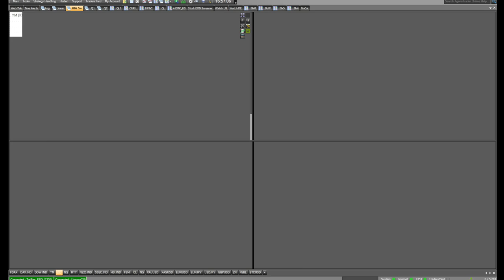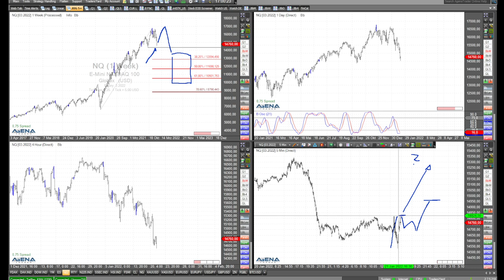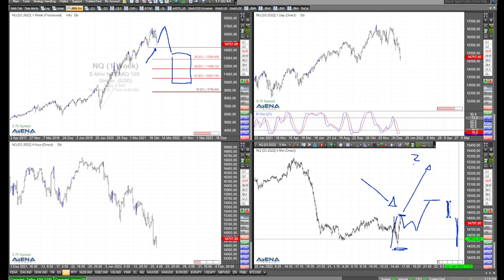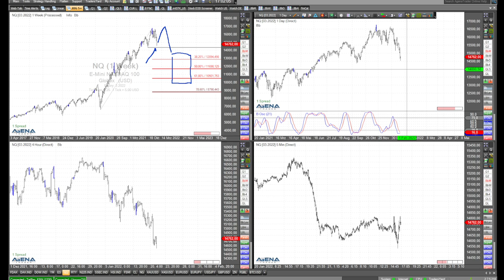Indizes abwärts - Rüdiger Born erläutert die aktuelle charttechnische Situation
Die Aktienindizes befinden sich klar im Abwärtsmodus. Wie geht es weiter? Die aktuelle charttechnische Situation analysiere ich im folgenden Video.